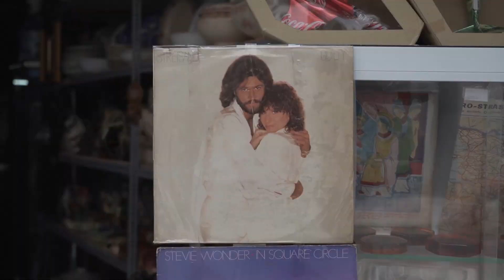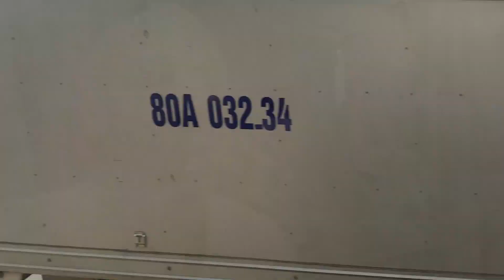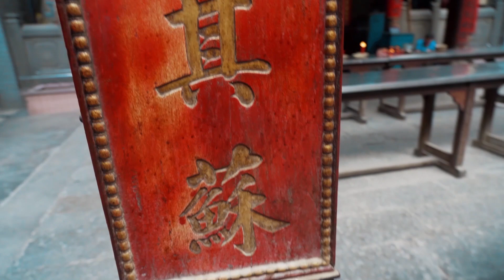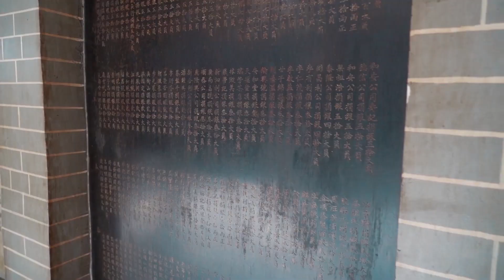Visiting the Vietnam War Remnants Museum, PHO 2000, and Shopping with Club Adventures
Vietnam has had a turbulent history. Few periods as difficult as what Americans call the Vietnam War. This was a time of pain and suffering for many from around the world. With it's ripple effects impacting as close as Cambodia and as far as the US. This experience exploring Ho Chi Minh City and the impact of the war is humbling, frustrating, and inspiring.

Club Adventures is a small group travel company powered by AAA. They believe in creating unscripted travel moments and utilize local guides to give each tour a local perspective. Here is the tour that I did if you want to check it out!